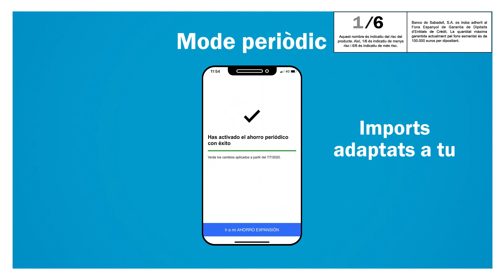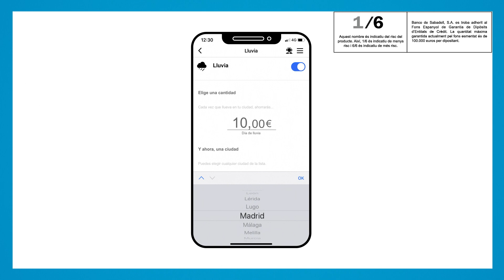Compte Estalvi Expansió de Banc Sabadell - BANCO SABADELL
Descobreix en aquest vídeo la manera gratuïta, intel·ligent i més divertida d'estalviar amb el Compte Estalvi Expansió de Banc Sabadell